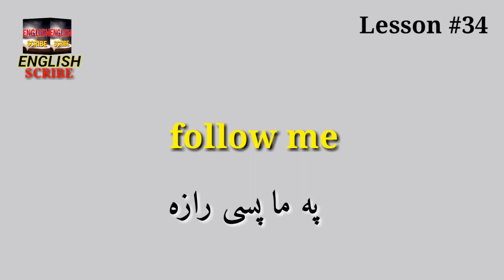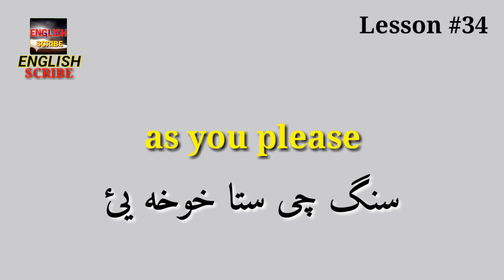english phrases series lesson #34 | ENGLISH SCRIBE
for better undersranding watch the video till end

lesson#34

ENGLISH SCRIBE

in this lesson you will very common pashto phrases with english teanslation